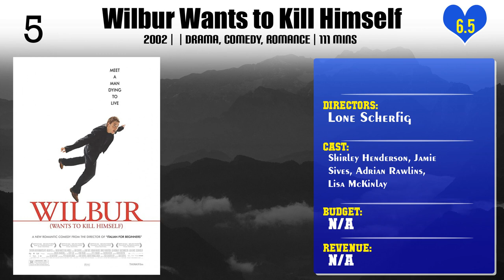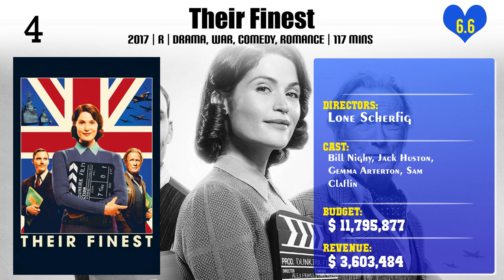Lone Scherfig | Top Movies by Lone Scherfig| Movies Directed by Lone Scherfig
Best Movies of Lone Scherfig

Find the list of top and best movies directed by Lone Scherfig
1.Just Like Home
2.The Riot Club
3.The Birthday Trip
4.The Kindness of Strangers
5.Italian for Beginners
6.Wilbur Wants to Kill Himself
7.Their Finest
8.An Education
9.One Day
10.On Our Own

Please Comment down your favorite movie of Lone Scherfig